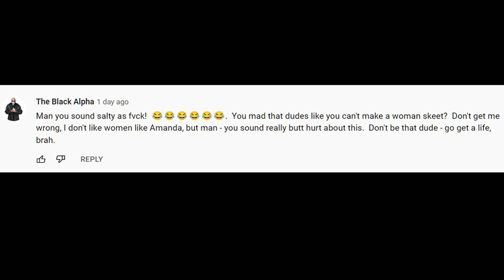AMANDA SEALES SAID BROKE MEN DO IT BETTER 🔩🍆! WHAT DOES THIS SAY ABOUT HER? 🤔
Amanda Seales (@TheAmandaSeales / @imamandadiva)  recently made a lot of men butt hurt while talking about zexual experiences with different types of Black men.  Personally, I don't care about such things but I did find it interesting how she tried to belittle and denigrate the strong Alpha-male that gave her pleasure to protect the feelings and emotions and egos of the High Value Men who could not give her pleasure.  This is a problem that we must address, but in this video I'm only going to skim over it because I need to take things slow on this channel.  So, let's talk…